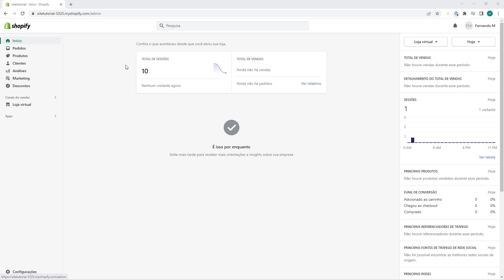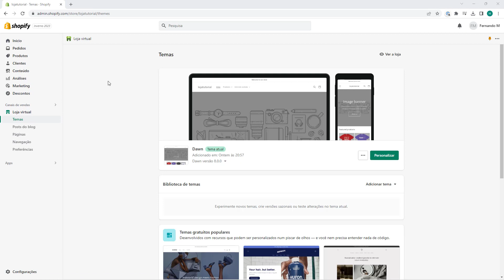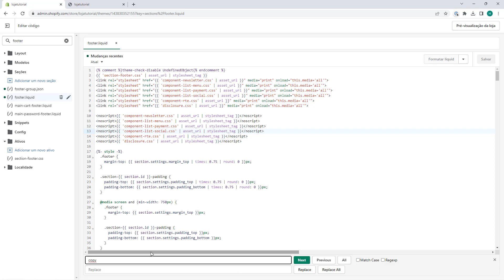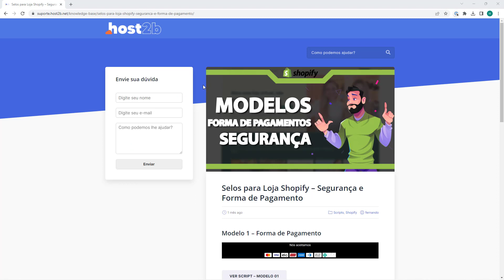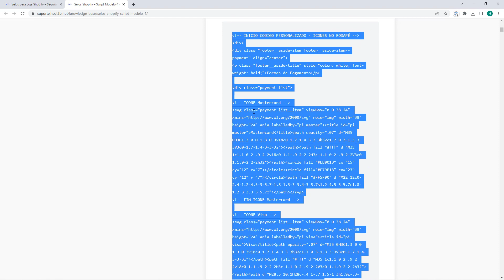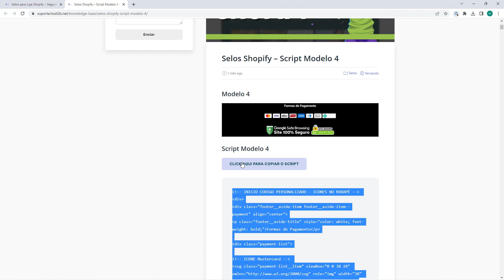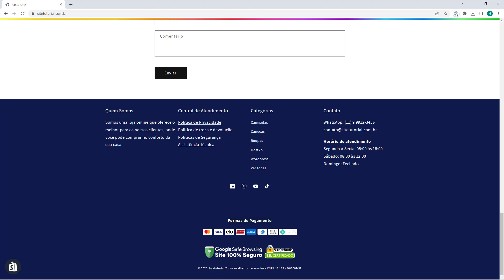Aula 17 - Colocar Formas de Pagamento e Selo de Segurança no Rodapé - DROPSHIPPING SHOPIFY 2023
Curso Dropshipping no Shopify 2023 - Aula 17